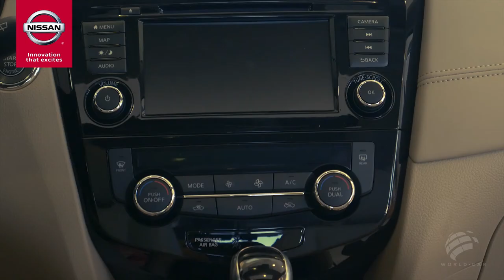2020 Nissan Rogue Highlights | World Car Nissan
The Rogue offers the most up-to-date technology features that the entire family can enjoy. Every Rogue is built with a 7” touch-screen display screen that integrates your smartphone with Apple CarPlay or Android Auto. Bluetooth, turn-by-turn directions, and Intelligent All-Wheel drive can all be controlled from the convenience of your steering wheel with Nissan Advanced Drive-Assist Display.

The Rogue has a wide range of standard and upgraded features that give your family a better experience. Nissan Intelligent mobility is a feature on the SV and above trims. It monitors all around the vehicle, and acts as an extra set of eyes on the road. This is one way that the Rogue focuses on our number one priority – your safety. The Rogue also offers a superior level of performance with a 4-cylinder engine and the Xtronic CVT (Continuously Variable Transmission).